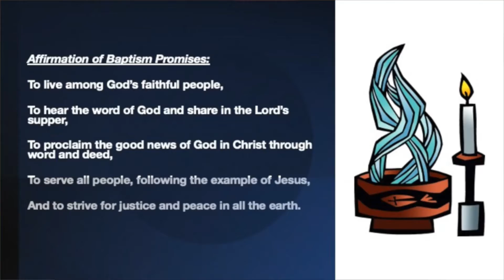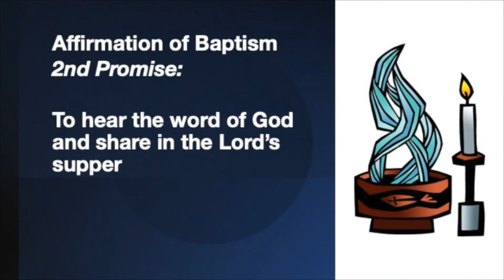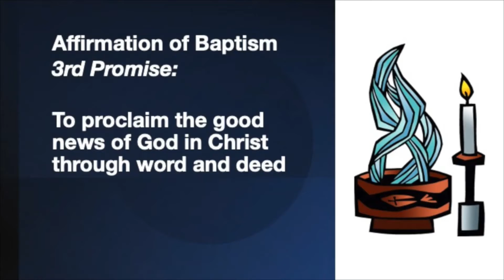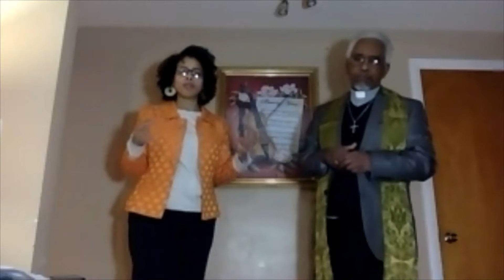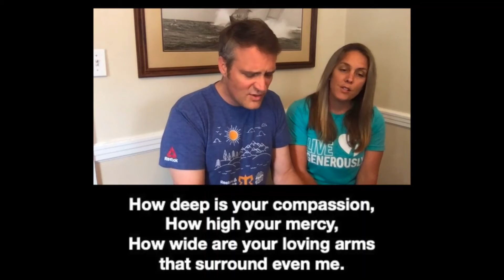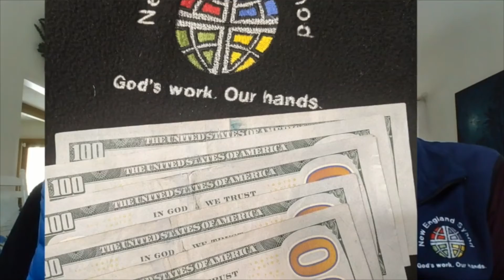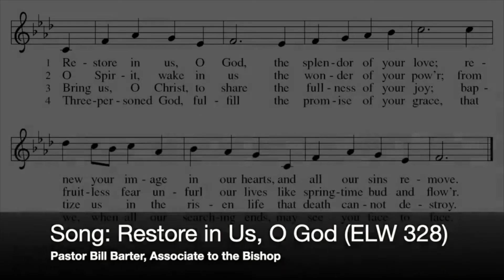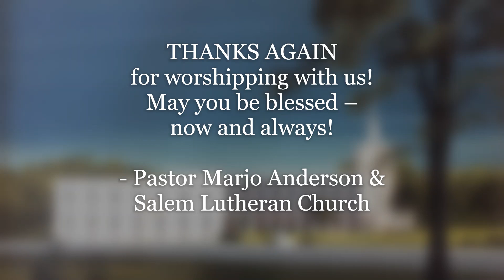Lenten Worship across New England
Please join us here on Facebook (or on our YouTube channel) at 9:30 on Sunday morning as we gather with members of the Evangelical Lutheran Church in America (ELCA) from all across New England to worship God – the God who brings us through baptism to new birth in the Spirit, so that we might live among God’s faithful people, worshipping, witnessing, serving, and striving for justice and peace in all the world.
You can find the bulletin with order of worship and detailed info on the following at SalemBridgeport.org/Live.
Wed 12 noon  – Midweek Prayer
Wed 7:30 pm  – Lenten Adventures in Prayer
Thu 10:30 am – Lenten Adventures in Prayer
Sat 11:00 am  – Inner-View Chat & Chew
Sun 9:30 am   – In-Person Worship + FBLive
Sun 7:00 pm  –  Service of Lament & Hope 1 year after CT’s lockdown